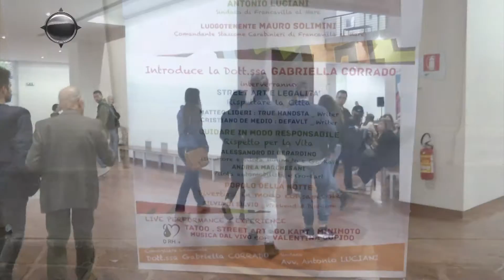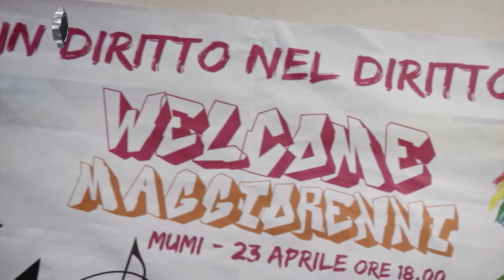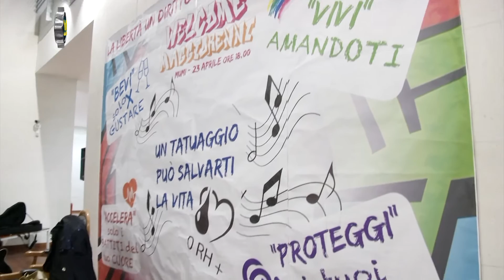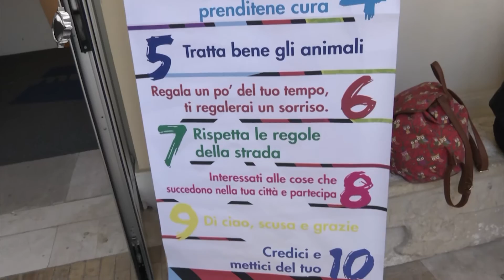WELCOME MAGGIORENNI | Francavilla al Mare